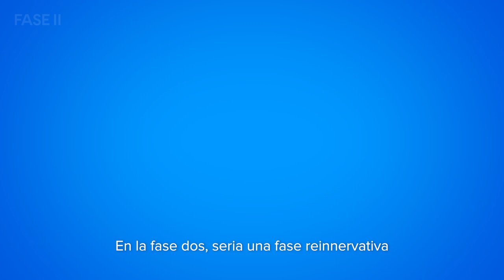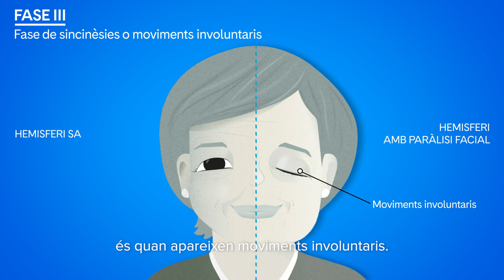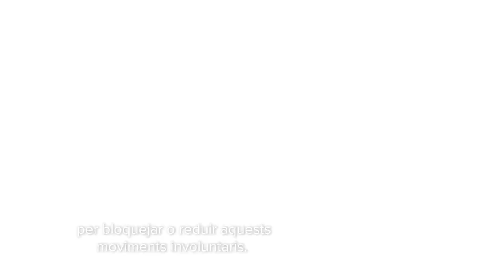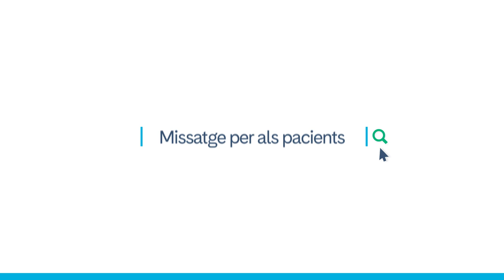Paràlisi Facial | PortalCLÍNIC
La paràlisi facial és una malaltia que apareix quan es danya el nervi facial encarregat d’enviar els senyals als músculs que permeten el moviment i les expressions de la cara.

Índex de continguts:
0:00 Què és la paràlisi facial?
1:17 Causes
1:39 Símptomes
2:11 Diagnòstic
2:40 Tractament
3:55 Conviure amb la malaltia
4:26 Missatge per als pacients